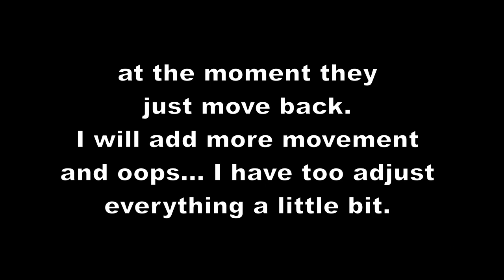RC Rocket Trailer, with functional rockets. Controlled by Raspberry Pico.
This is just a test, how the movements work. I have to adjust everything a little bit and also I add some more movements. Also a mini TFT will be installed and of course the relays for ignition.